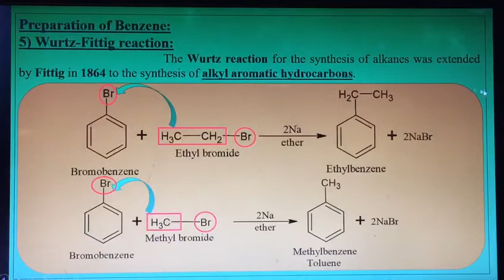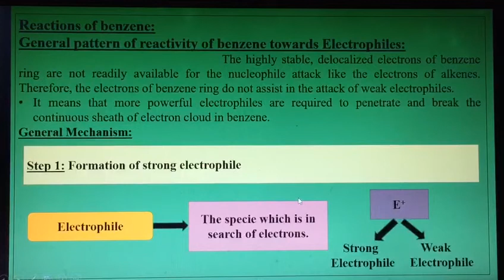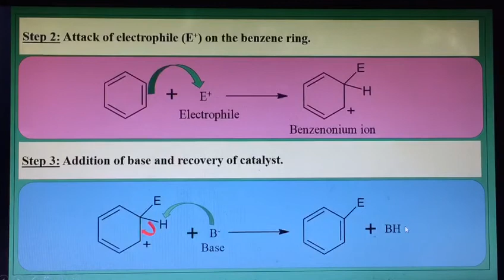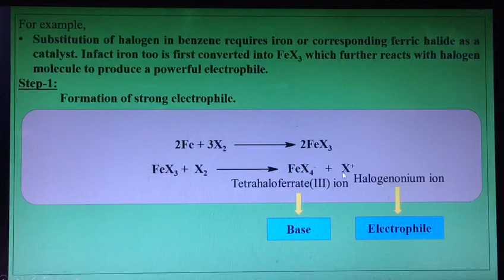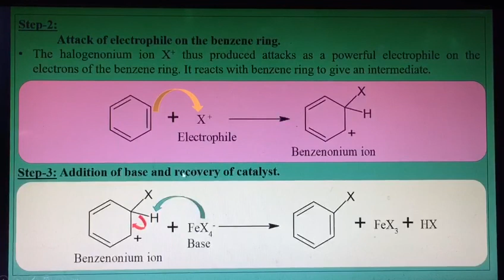Chemistry | Wurtz-Fittig reaction and reaction of benzene, Lecture 58 | FSc Part 2